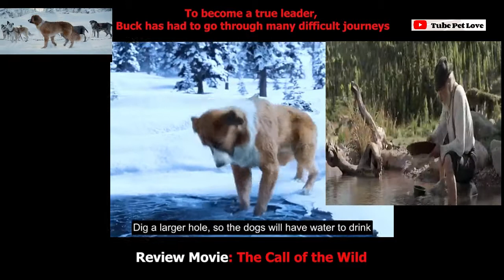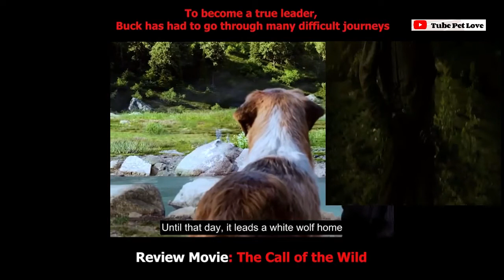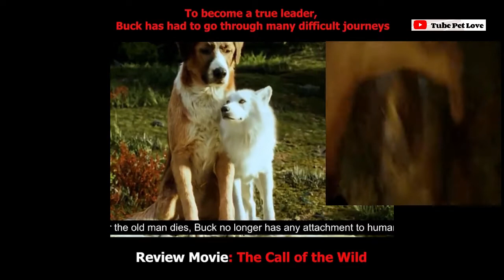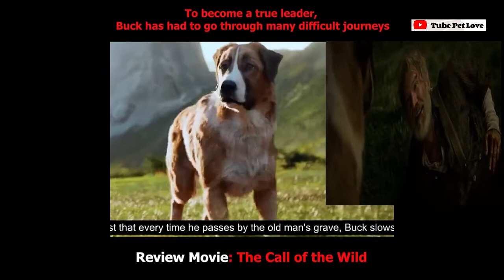A smart dog movie that made most of us tear up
In this channel, we share interesting/trending videos, cute adorable cutest pets on the internet to cure all your sadness and quotes that will melt your heart in the same way a surprise cuddle from your pet does.

Credits are available on each clip. Follow the direct content creator if you love their videos. All users have been accredited.

Pets and therapy animals help alleviate depression, stress, anxiety, and feelings of loneliness and social isolation. In addition, interactions with animals can help people manage their long-term mental health conditions.

Research on human-animal interactions has been shown to decrease levels of cortisol (a stress-related hormone) and lower blood pressure. Other studies found that animals can reduce loneliness, increase feelings of social support, and boost your mood.

Pets and therapy animals can serve as a source of comfort and support. Therapy dogs are especially good at this. They are sometimes that they brought into hospitals or nursing homes to help reduce patients' stress and anxiety.

Also, Kids who read to the real animals showed better social skills and more sharing, cooperation, and volunteering. They also had fewer behavioral problems.
Source: newsinhealth.nih.gov

Pets, especially cats and dogs, can help reduce stress, depression, anxiety, and ease loneliness, even improve your cardiovascular health and encourage exercise and playfulness. In addition, caring for an animal can help children grow up even more secure and active. Pets also provide great companionship for older adults.

I hope everyone that sees this will have a fantastic day and an even better future!
❤️ Always stay happy and positive in life. ❤️
❤️The happier you are, the more gorgeous you become. ❤️

Share Pets to Love Happiness Today!

Learn more about pets. Get Daily dose of Pets to Love cuteness and happiness, follow for

Spread good vibes, positivity, make your heart happy, and let you see many things to Love in Life. I hope you will have a fantastic day and a better future!